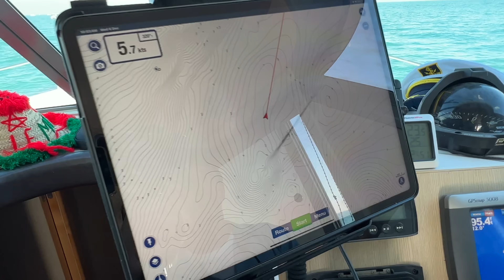حداق الركسه و صيد شيم و نويبي و شعم و عمل تاكو سمك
طلعة حداق في بحر الكويت الموقع الركسه و طبخ سمك الشيم بطريقة التاكو من ايد الخال الله يحفظه
الطبخه كانت لذيذه جداً مع بطاط بالخلطه السريه 😅
الصيد شيم ، نويبي ، شعم ، جنم :- حداق + جقنق
تاريخ الطلعه 2023/12/6